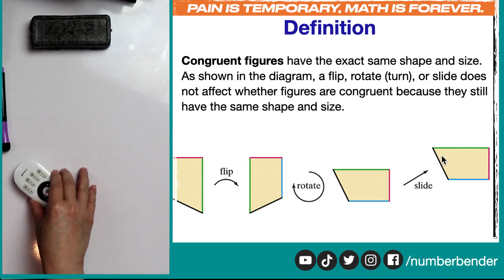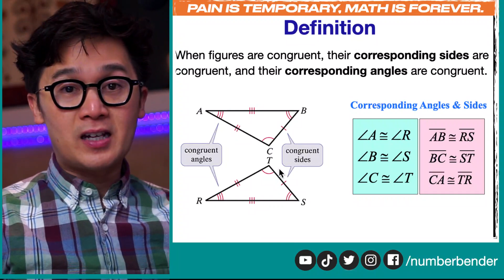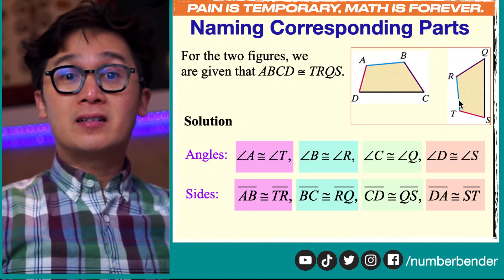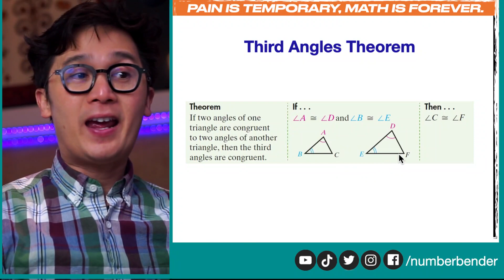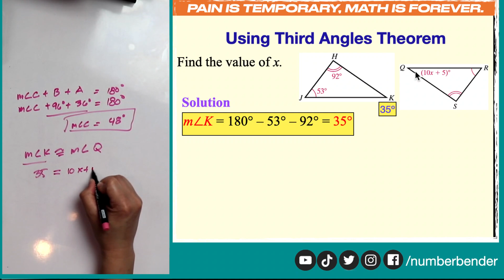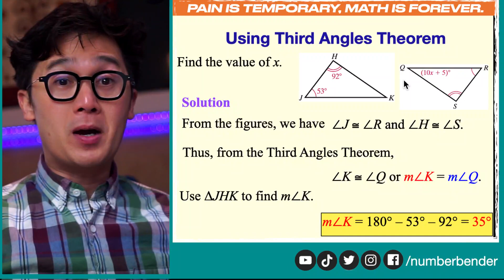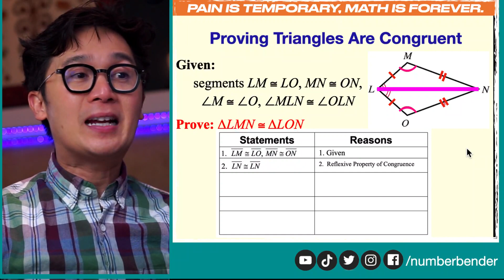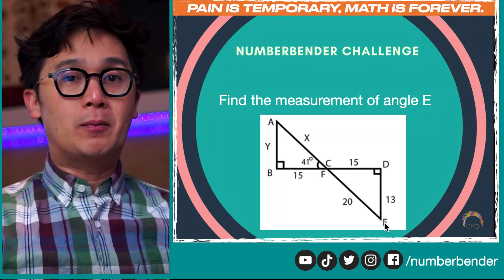PAG-PROVE NG CONGRUENCY NG TRIANGLES | GEOMETRY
Sa lesson na ito ay gagamitin natin ang theorem ng corresponding parts ng congruent triangles ay congruent sa video lesson na ito.  Sa pag-prove at pag-solve ng mga triangles sa geometry, mahalaga na alam natin ang mga basic theorems ng ating mga geometric shapes para mas maunawaan natin ang pagsagot ng mga problems na ito.

Mahalaga rin na alam natin ang mga basic geometric notations na gagamiting natin sa pagsulat ng ating mga proofs at pag gamit ng algebra sa pagformulate ng ating mga equations.